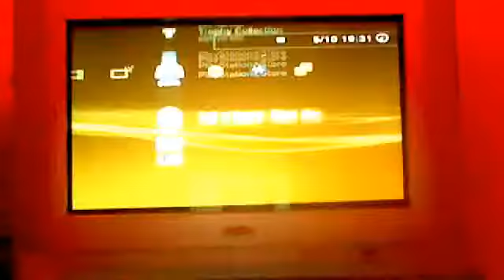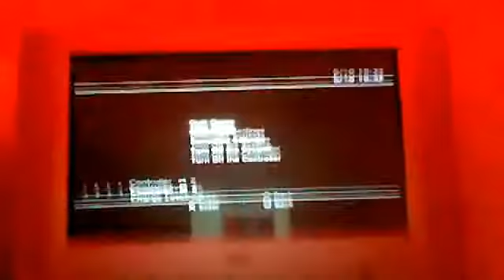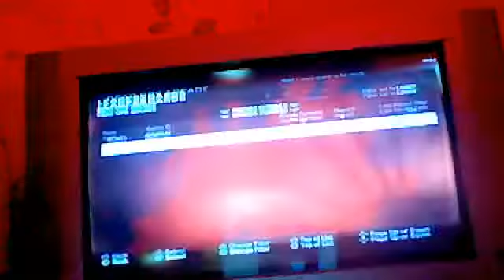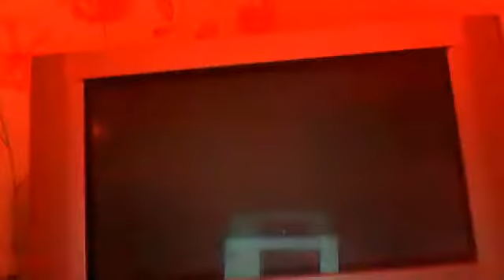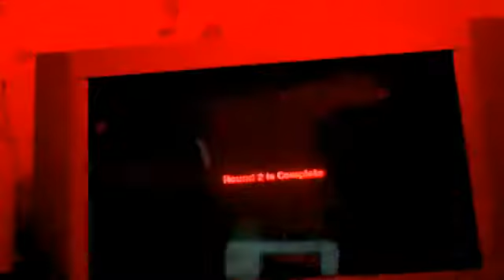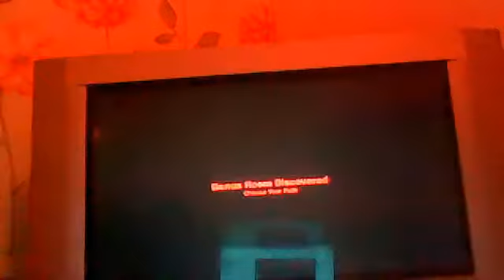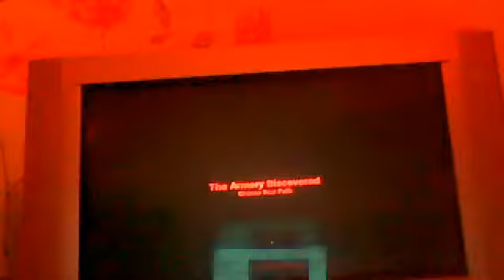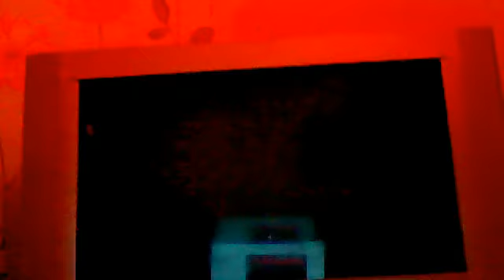Ryan and Tommo playing Cod black ops (part two)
sorry! about the number it just wouldnt work we will try and fix it as soon as possible and enjoy our video thanks